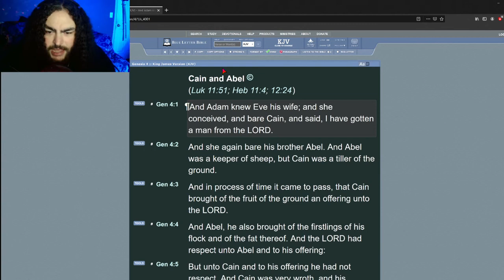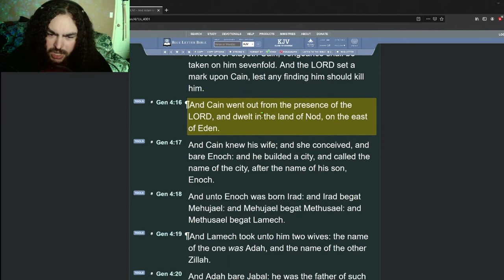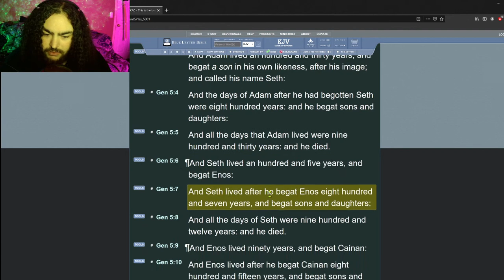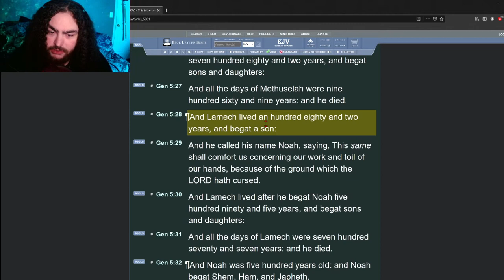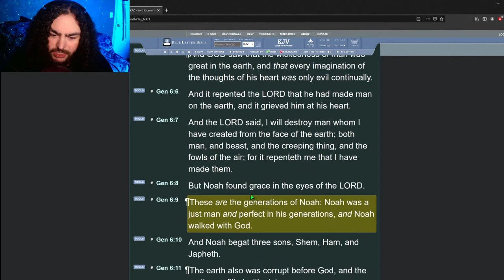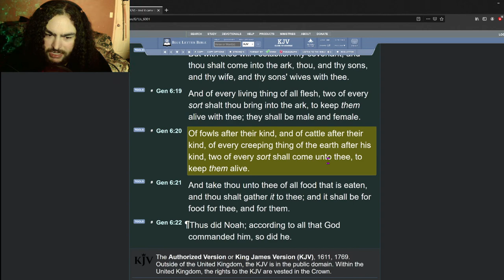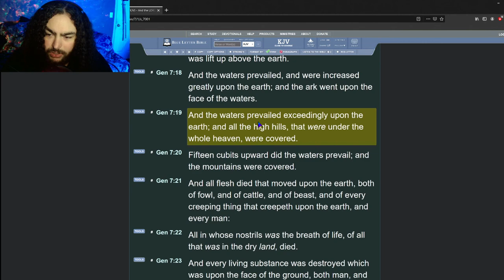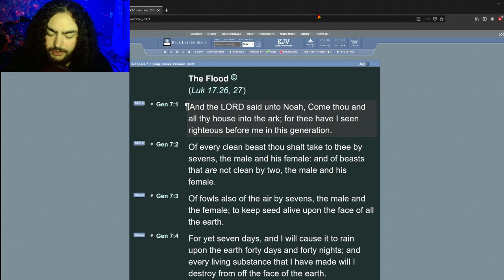Daily Bible Reading Plan - Day 2 - Genesis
☀️Day:
►2

📅Today's Bible Reading Plan is:
►Genesis - Chapters 4-7 [KJV]

👍Favorite Verses:
►John 3;16 ❖ Ephesians 6;10-18 ❖ Mark 8;34-38